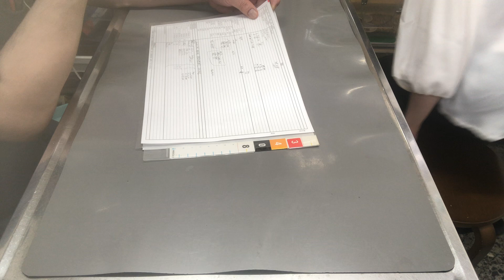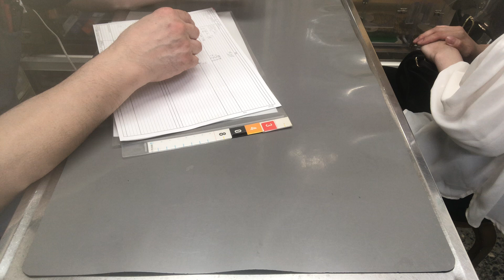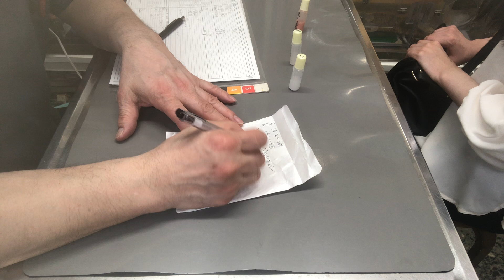⑼ジャンガリアンハムスターのぴぷちゃんのお迎え、お話